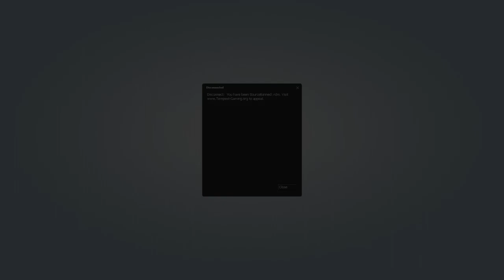Slay/Ban Drag Racing (TTT Trolling)